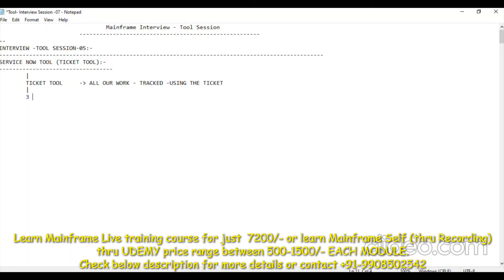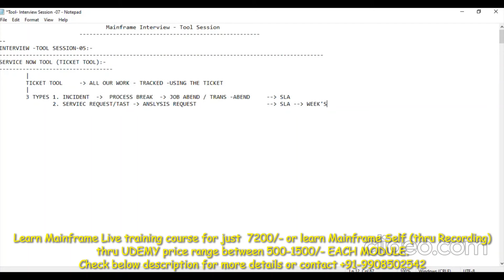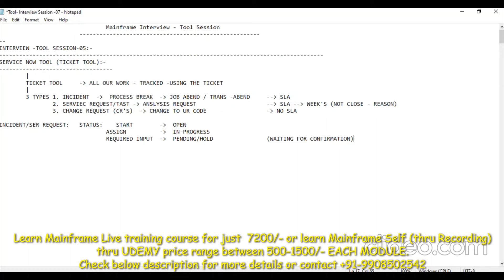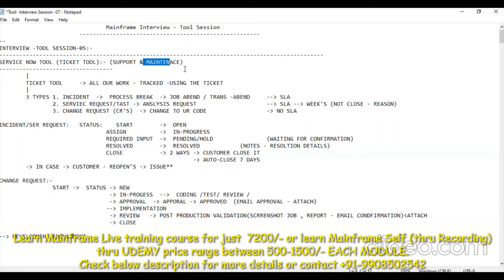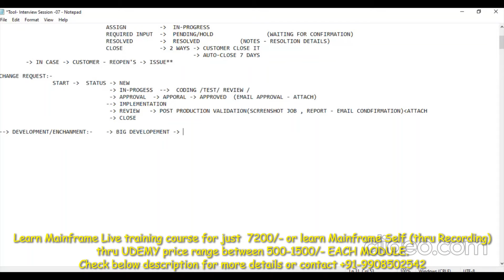Mainframe RealTime | Mainframe Tools | ServiceNow | Anil Polsani | 9908502542 | New Batch Each Month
MAINFRAME NEW Batch Starts On FEB 11th 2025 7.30am IST - FEE 7200/- Mainframe Access/ID Hercules setup

             1. 200 booking amount for slot
             2. 7000 Training Fee -after 1st 3 classes - 1/2 time Payment only
3. Course Hi-lights:
  1. Modules Covering: COBOL–JCL–DB2–CICS (little bit of VSAM)
  2. Total of 50-55 Sessions Daily 1 hour, Mon – Sat.
  3. Concept will be covered in theory & Practical's
  4. 2 months Mainframe access will be provided for Practice
  5. Required Notes , Practice Programs will be shared
  6. Sessions will be Recorded and shared after the class
  7. Use my website link to see Course content

ChatGPT